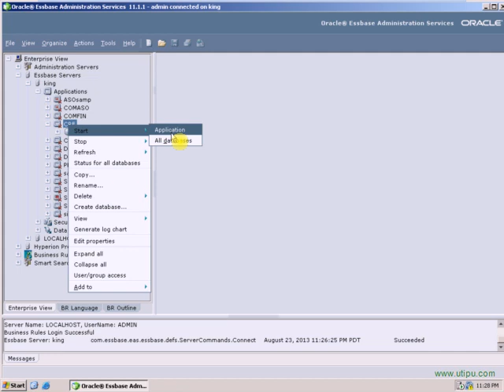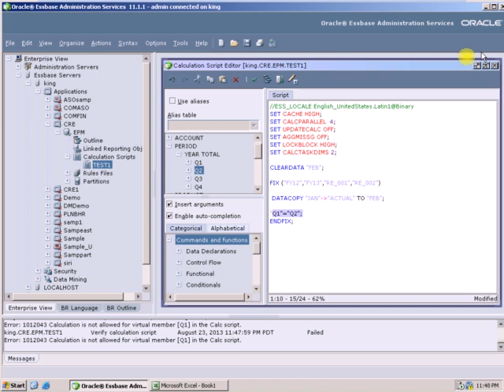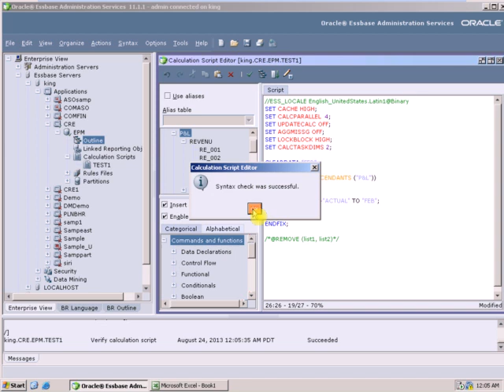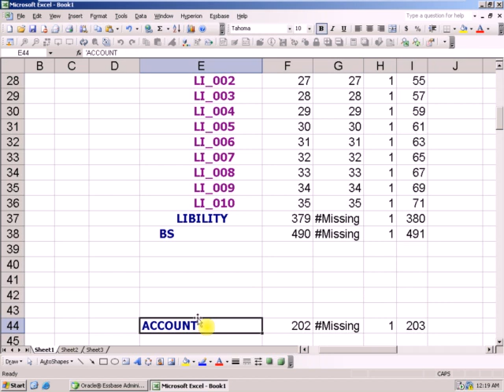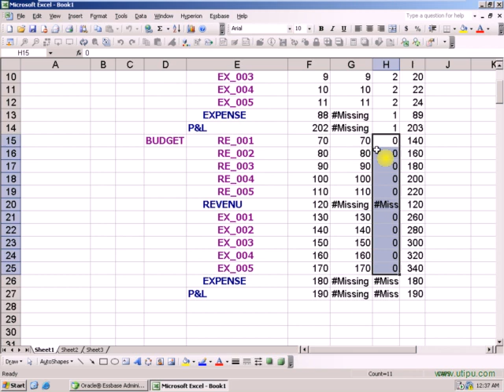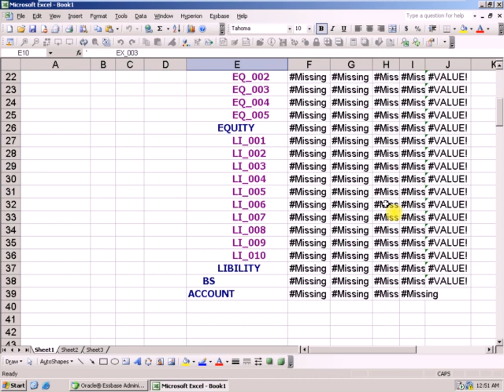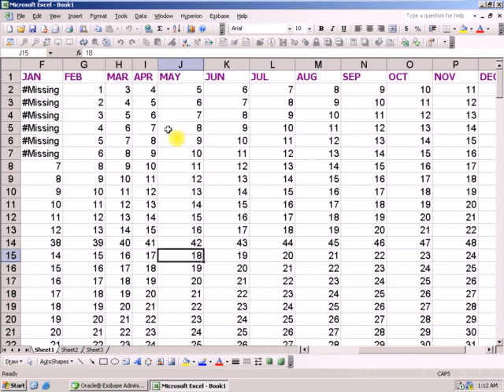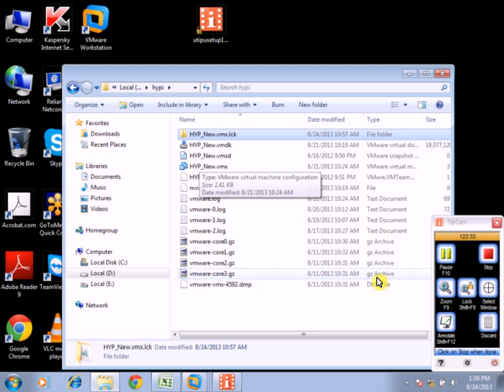Hyperion Essbase & Planning - Class 15